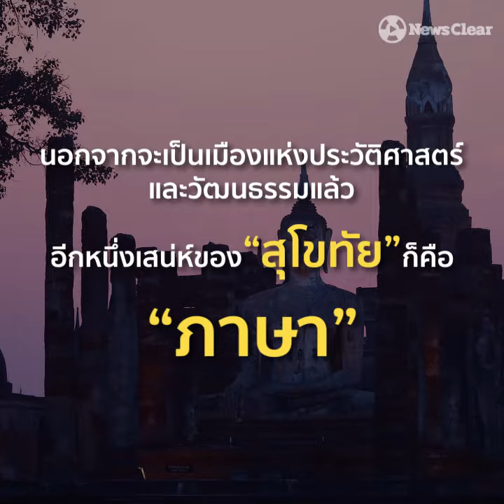น่ารัก! "ภาษ่าซุโข่ทัย"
"รู้จักกันม้อ ภาษ่าซุโข่ทัย"

รู้จักกับ "ภาษาสุโขทัย" หนึ่งในภาษาถิ่นอันมีเสน่ห์ของไทย ที่สืบทอดมายาวนานตั้งแต่โบราณ

น่าฟังแค่ไหนเชิญชมได้จากคลิปนี้